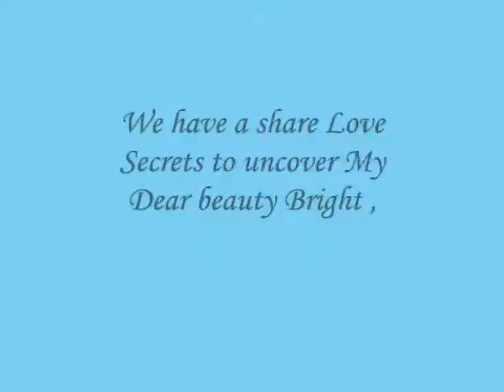We have a share Love Secrets to uncover My Dear beauty Bright ,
do.
do so
Money is an excellent servant, but the host
very bad.